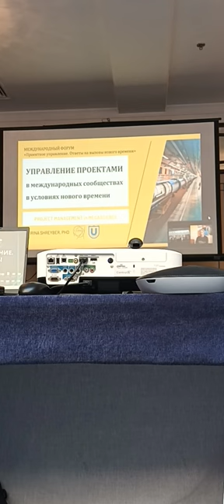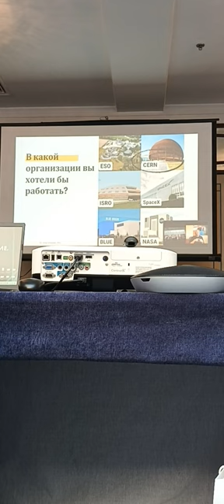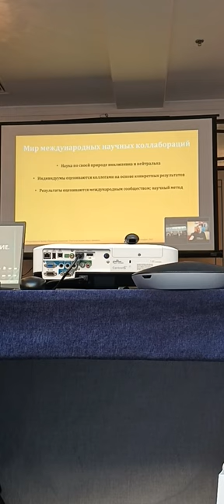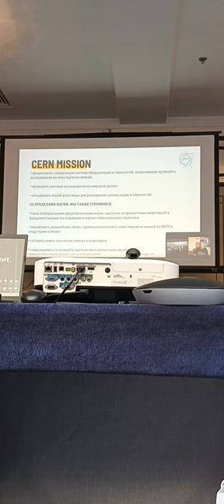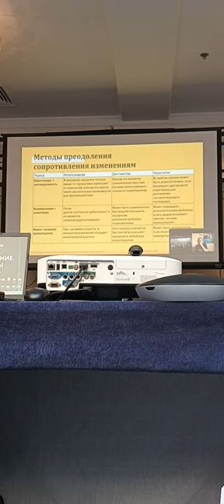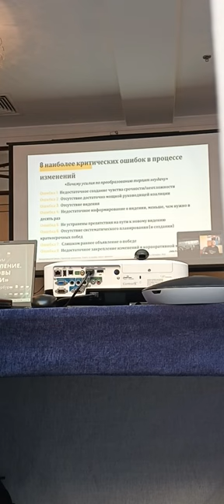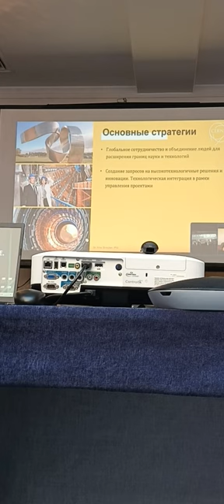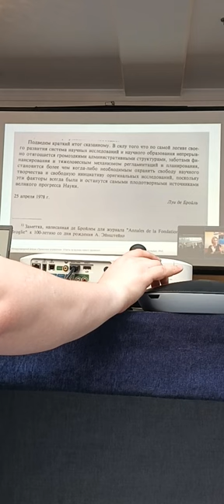21 Forum Ambassador George IV